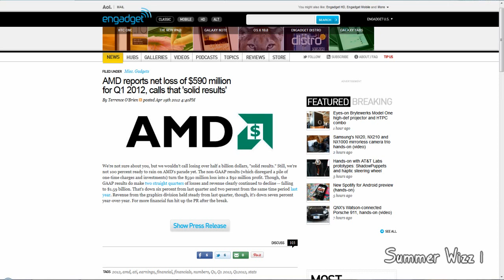AMD reports net loss of 590 million for Q1 2012